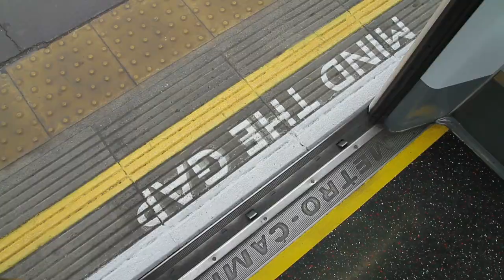Why TransPerfect: London Edition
At TransPerfect’s London office, no two days are the same. From project managers and team leads to department managers and vice presidents, team members from the London office explain why they love working at location and why they love TransPerfect..

Interested in joining our London-based team?

TransPerfect is more than a translation company. We’re a family of committed individuals dedicated to being the world's leading enabler of global communications. With over 5,000 linguists and more than 6,000 employees throughout North America, Europe, and Asia, TransPerfect understands the value of having a passionate global team.

Our success is the result of the hard work and commitment of the most loyal and dedicated team of employees in the industry. They are the ones most responsible for creating and sustaining our culture of growth.

About TransPerfect
TransPerfect is the world’s largest provider of language and technology solutions for global business. From offices in over 100 cities on six continents, TransPerfect offers a full range of services in 170+ languages to clients worldwide. More than 5,000 global organizations employ TransPerfect’s GlobalLink® technology to simplify management of multilingual content. With an unparalleled commitment to quality and client service, TransPerfect is fully ISO 9001 and ISO 17100 certified. TransPerfect has global headquarters in New York, with regional headquarters in London and Hong Kong.